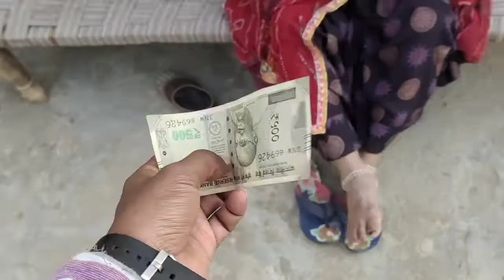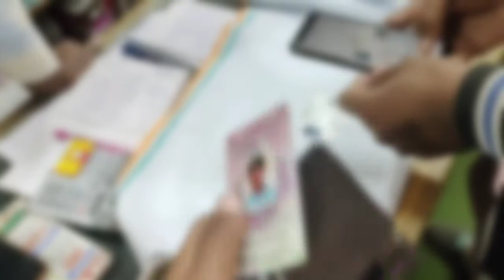Malsisar Ka New Vlogger Aa Gya🤗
hello.👋
Vanakkam,🙏
Ram Ram,🙏
 Namste,🙋
Sat Shri Akaal,🙍
 kem cho,🤷